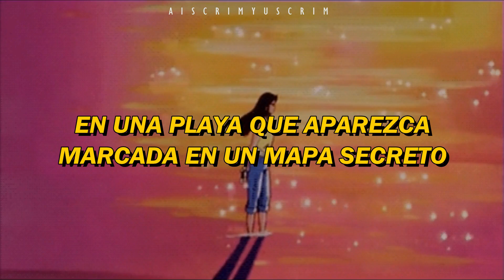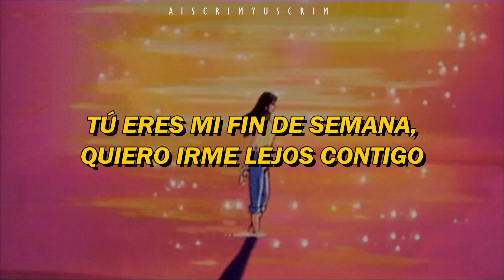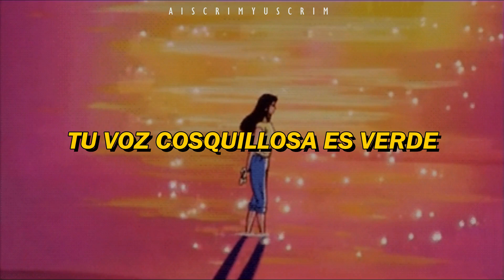Red Velvet - Mojito (Sub español)